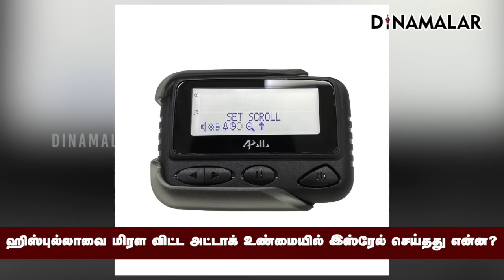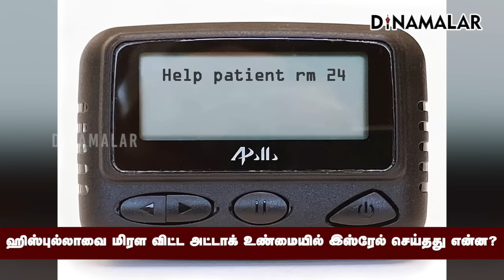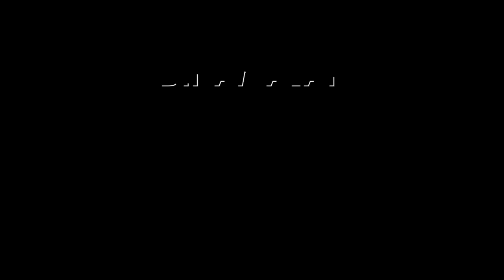இஸ்ரேல் வாக்கி டாக்கி அட்டாக்கில் அதிர்ச்சி ட்விஸ்ட் Israel vs Hezbollah | Pager walkie talkie Blast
ஈரான் ஆதரவு பெற்ற ஹிஸ்புல்லா பயங்கரவாத அமைப்பினர் பயன்படுத்தி வந்த பேஜர், வாக்கி டாக்கிகளுக்குள் புகுந்து இஸ்ரேல் நடத்தி ரகசிய தாக்குதல் உலகையை அதிர வைத்துள்ளது.

செவ்வாய்க்கிழமை ஹிஸ்புல்லா பயன்படுத்திய 5000 பேஜர்கள் அரை மணி நேர இடைவெளியில் வெடித்து சிதறின.